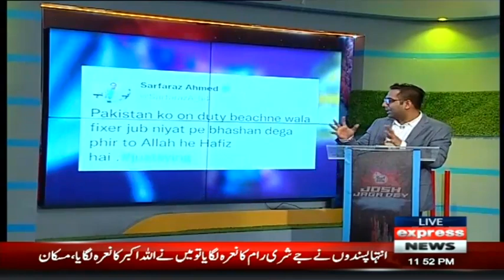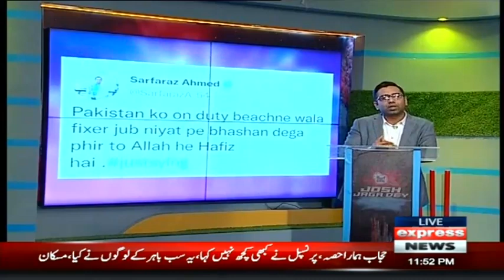Josh Jaga Dey | 8 February 2022 | Express News | IS1I